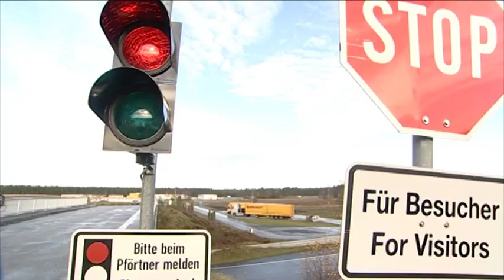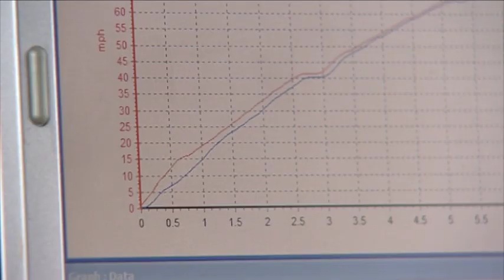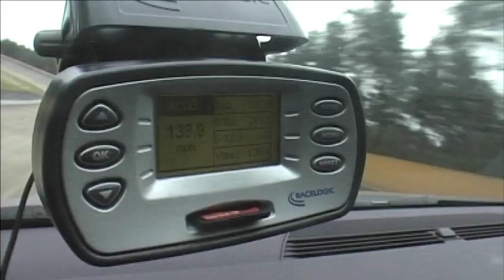Audi Legends - RS4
Motoring journalist Jonathan Crouch takes the Audi RS4 to Germany. With the help of Terry Fiddler and Andy Enright, they test the car and see just how good it was.